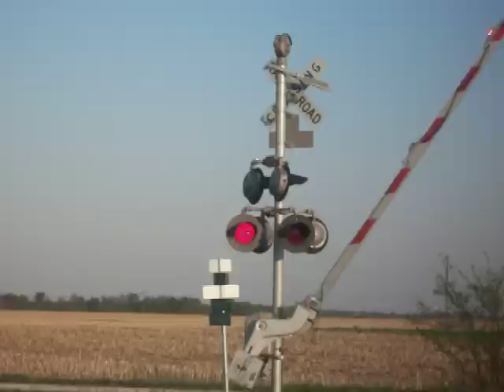UP MASPR (4-14-10) CSXT ES44AH/ 2 EX-SP!!!!!!!!!!!!!!!!!!!!!!!!!!!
Another fantastic and yet this was a surprising catch as the MCHAS held the main at south Joan. The MASPR (Manifest from Alton Southern to Proviso) head northbound out of the siding at north Joan with CSXT ES44AH 727, UP (Ex- Southern Pacific) 6384, and UP (Ex- Southern Pacific) 6336 head north out of the siding. Todays railfanning was supurb!